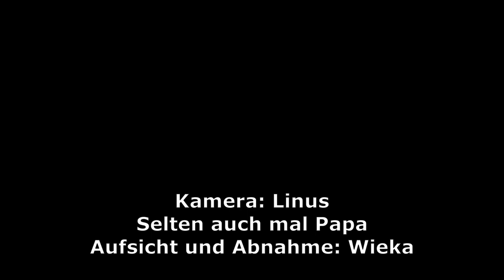One Man Building A Treehouse For His Family – 2nd Place DIY Treehouse Building Contest 2020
A bearish dad builds a beautiful little backyard treehouse for his family.
The jury especially liked the treehouse building video because it shows with what passion and dedication a single man can build a treehouse! And besides, we love the little stove!

The project wasn't quite finished at the time, but with the new tools that Nakula can buy with the prize money, it won't take long :)

TheTreehouse.Shop congratulates Nakula P. for the 2nd place of our “DIY Treehouse Building Contest 2020” – keep on treehousing Nakula!!!

How do you like Nakula's treehouse? Haven't you always wanted to build a treehouse?

There you will find everything you need to build your treehouse!